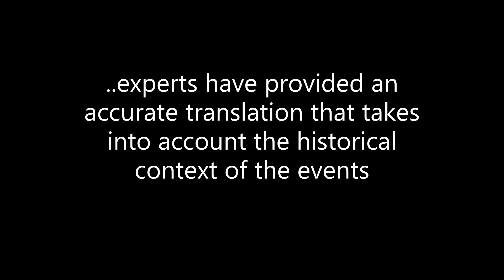Bach Two Part Inventions - Episode no 4 - clavichord: Mr Bellicanta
I thought it was all right.. but I know, he doesn't want me to think that 'all right' is enough, he wants me to pay attention to detail. After all, he is 'Der Meister' for a reason..

Mr Bellicanta, the Clavierist
Instrument: clavichord Dolmetsch, compass C-d''' (four octaves)
Tuning: unequal temperament, Thomas Young n.2 - A = 440 Hz

If you enjoy the channel you can support it by 'buying me a coffee' :-)